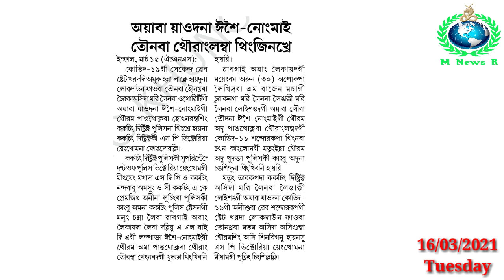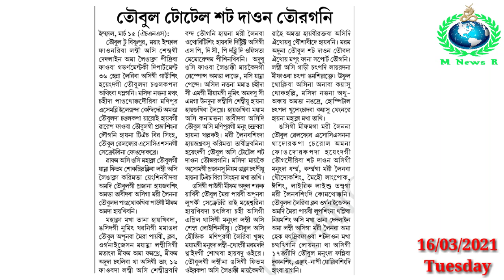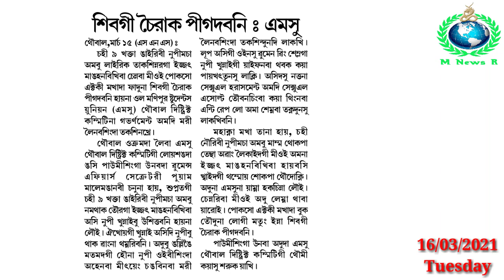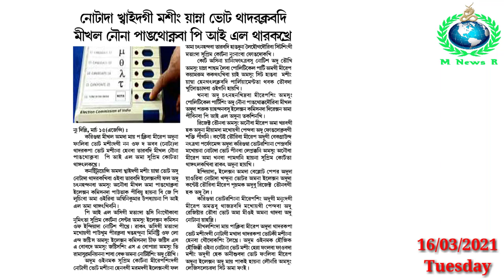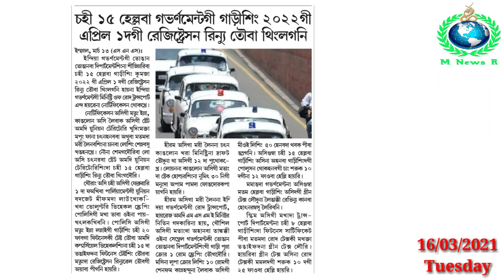Police Custody da Class-VII Tamliba Maheiroi Ama Sikhre